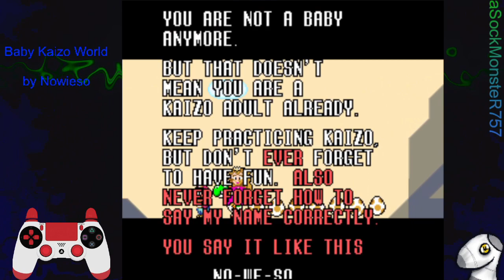(6/80) Baby Kaizo World by Nowieso (SMW Kaizo)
Beating ALL Beginner Kaizo Hacks!

0:00 Intro
0:31 Baby's Garden
1:26 Blargg's Hot Home
2:25 Baby Beach
3:16 Baby's Nightmare
4:27 Baby's Nightmare (Secret Exit)
5:02 Palace of Blood
5:54 Ropes Are Not Toys
6:58 Sandstone Cavern
8:02 Dark Side of Kaizo
8:55 Hot Milk Castle
10:13 Enter the Forest
11:00 Platform Hopping
11:48 Sunglasses Ready?
12:47 Precision Sucks
13:33 Nightmare Forest
14:29 Nightmare Forest (Secret Exit)
14:55 Palace of Tears
15:58 Run Forest
16:34 Sky Tree Jr.
17:57 Dummy Fortress
19:03 Baby Shells
19:49 Janked Up Slopes
20:31 Baby River
21:35 Smash the Ghosts
22:50 Smash the Ghosts (Secret Exit)
24:02 Brightness Palace
24:47 Chuck Garden
26:15 Dragon Caverns
27:24 Baby's First Disco
27:55 Switch Technology
29:00 Babysitter Moles
30:02 Unhealthy Cola
30:58 Smashin' Tears
32:05 No Time to Breathe
32:49 No Time to Breathe (Secret Exit)
33:21 Kreen Koopa Palace
34:13 Baby's First P-Run
35:00 Baby Star
35:52 Kindergarten Castle
37:47 Discardation
38:20 Invisibility
38:53 Moletainity
39:35 Fuzzynation
40:10 Baby Finale
41:00 Credits